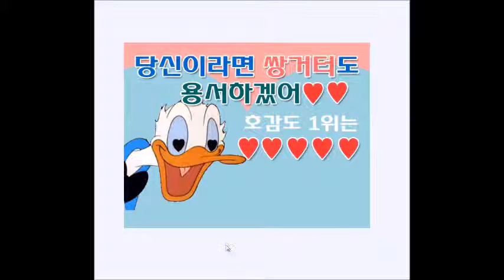DWEEDES PLAY 19: "epmwordcup" by kimeunyoung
epmwordcup
kimeunyoung

Game description: practice enter your game informatioChoose your tags carefully, people will use them to find your game. The upload process requires Javascript to be enabled.n below

I give it 5/5.